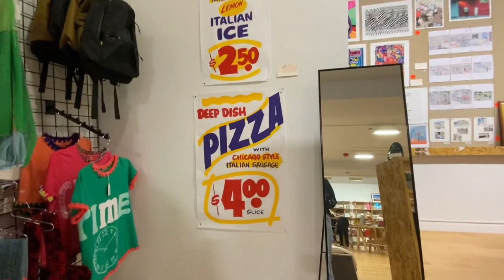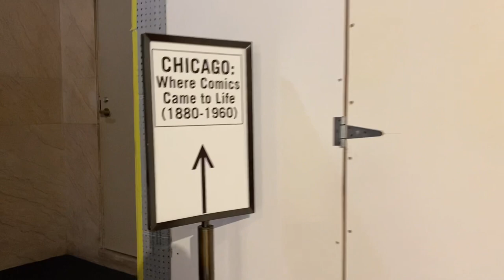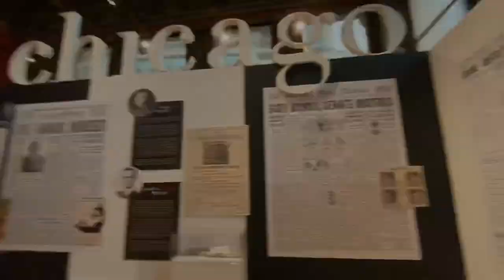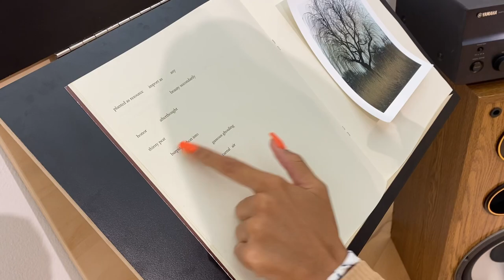Flight Attendant Life | Layover in Chicago: Sitting Reserve by The Bean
Whaaaaat’s good YT🤩!!!

My job sent me and my friend over to Chicago to sit on reserve for 3-4 days, and we had so much fun with it! We went downtown and explored a bit and also tried deep dish pizza. I’ll come back and vlog it all again :)